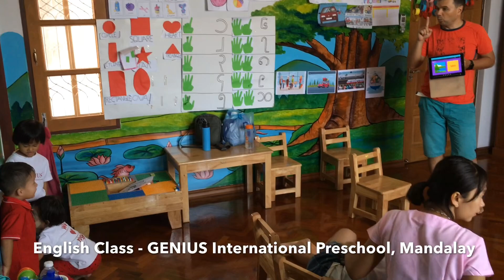GENIUS School - Vlog 13